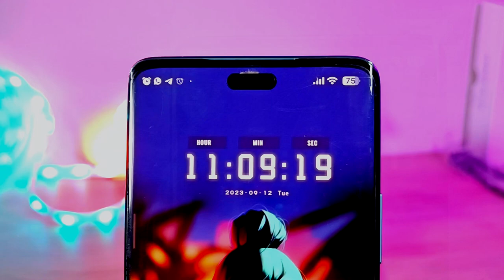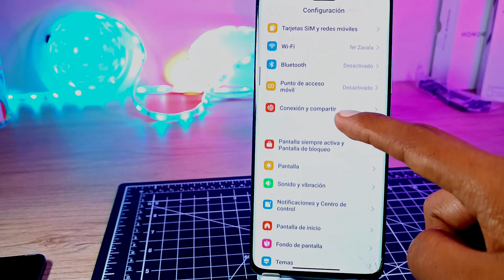A Color y a Blanco y Negro - Centro de Notificaciones Xiaomi - Poco - Redmi Note